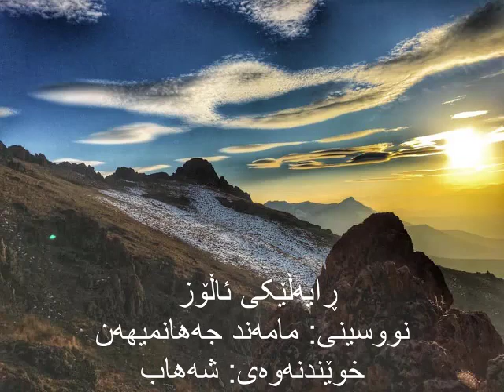ڕایەڵێکی ئاڵۆز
نووسینی: مامەند جەهانمیهەن
  خوێندنەوەی: شەهاب
  بۆ گوێگرتن لە بابەتی زیاتر سەردانی ئەو ناونیشانەی خوارەوە بکەن.
 سابسکرایپی کاناڵەکە لەیاد نەکەن.